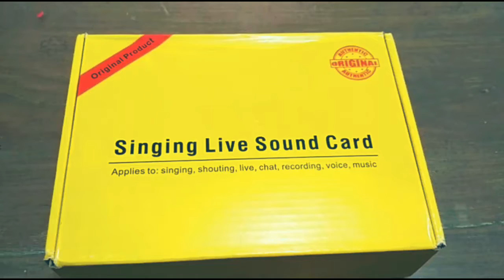CARA MUDAH MENGGUNAKAN SOUND CARD V8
Nih buat temen temen yang kemarin masih bingung tentang apa itu sound card V8, yang biasa aku pake kalo buat coveran lagu. Alat ini cocok bagi pemula yang pengin belajar buat cover cover lagu. Sederhana tapi hasilnya memuaskan. Buat temen temen yang pengin order alat ini bisa chat saya di nomer 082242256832. Terimakasih